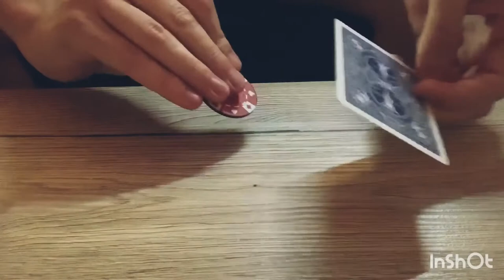Coinmagic COMPILATION / Magic Coin Tricks // Zaubertricks mit Pokerchips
Eine kleine Zusammenstellung von ein paar meiner Zaubertricks mit Pokerchips.